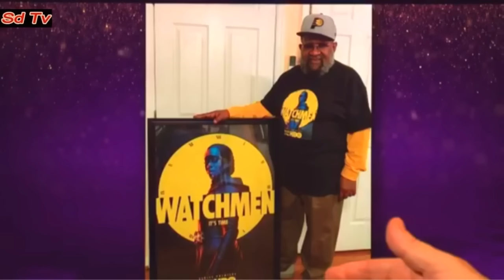FULL Graham Norton Show 25/10/2019 Jason Momoa, Emilia Clarke, Regina King, Camila Cabello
Jason Momoa, Emilia Clarke, Regina King and Ross Noble join Graham Norton on his sofa. Aquaman star Momoa is in futuristic TV drama See, Game of Thrones' Clarke stars in romantic comedy Last Christmas, Oscar winner King is promoting HBO series Watchmen and top comic Noble is on tour with new show Humournoid. With music from Camila Cabello, who performs Liar.

The Graham Norton Show Season 26 Episode 5 | The Graham Norton Show S26E05.